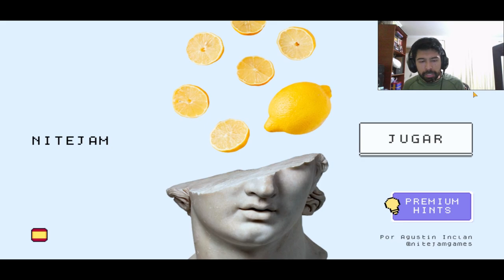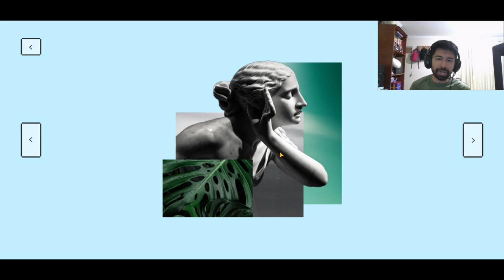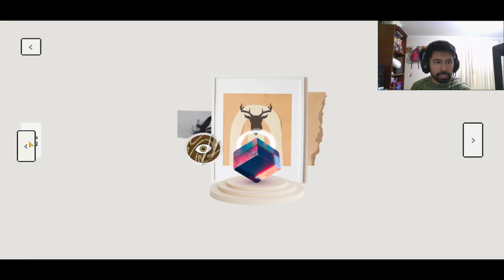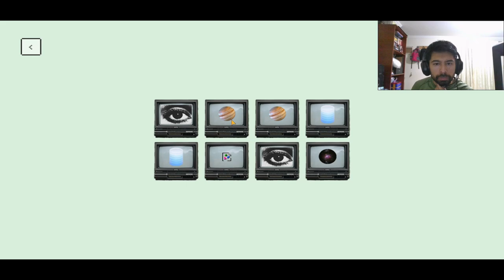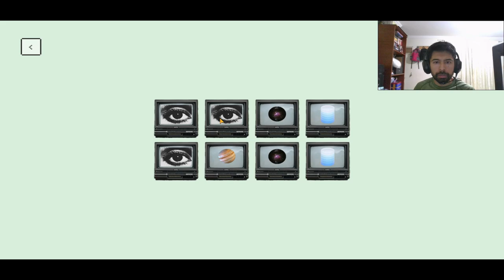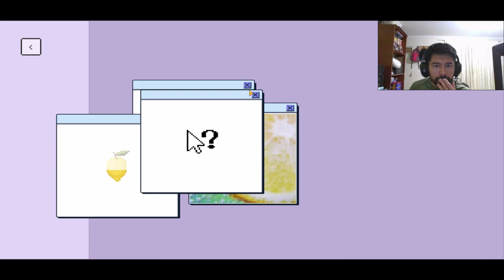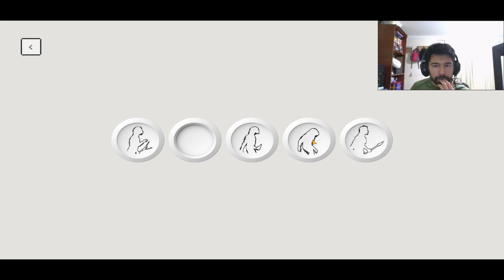🇦🇷 Videojuegos Latinoamericanos #58 | Nitejam - Nitejamgames , Agustin Nicolas Inclan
🇦🇷 Videojuegos Latinoamericanos #58 | Nitejam

DESARROLLADOR:
Nitejamgames , Agustin Nicolas Inclan

Experimenta un mundo de arte y limones en este juego de rompecabezas bellamente diseñado. Con niveles desafiantes que requieren que pienses fuera de la caja, este juego independiente te mantendrá entretenido durante horas. A medida que avances en el juego, te sumergirás en un mundo visualmente impresionante creado por un solo desarrollador. ¡Pon a prueba tus habilidades para resolver acertijos y piérdete en el mundo de los limones hoy!